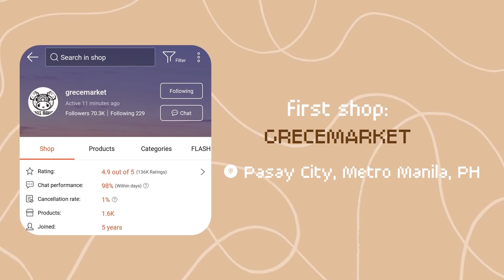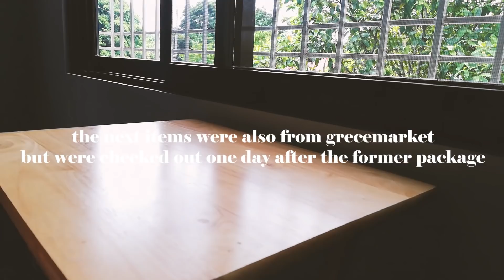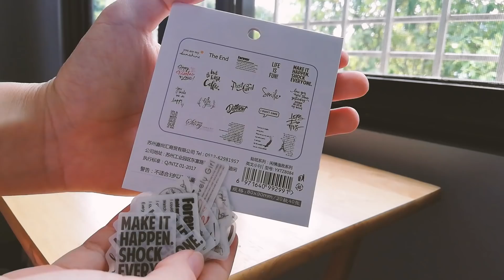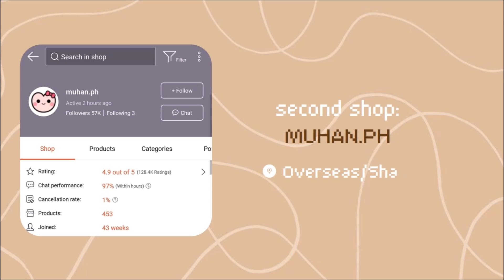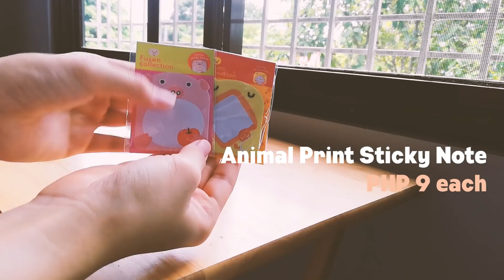📦 shopee stationery haul (SALAMAT SHOPEE!!!!)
these are the items i got from shopee last week! i highly recommend grecemarket & muhan.ph. grecemarket's stationery products are mostly cheaper than other shops, & they give freebies for PHP 128 or above worth of purchase. i hope you guys are all safe & well! 🍃